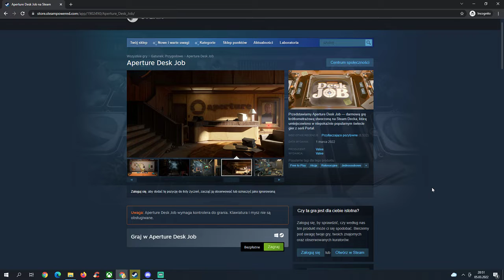Aperture Desk Job